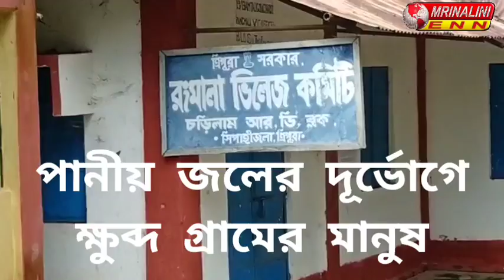পানীয় জলের দূর্ভোগে ক্ষুব্দ গ্রামের মানুষ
ঘটনা চরিলাম আর ডি ব্লকের অন্তর্গত রংমালা ভিলেজ কমিটির দুরন্ত পাড়া এলাকায়। এই গ্রামে পানীয় জলের জন্য একটি মার্ক টু কল বসানো আছে। এই মার্ক টু কল টি ই এই গ্রামের মানুষের পানীয় জলের একমাত্র ভরসা। অত্যন্ত উঁচু পাহাড়ি এলাকা। মার্ক টু কল ছাড়া জল উঠে না। কিন্তু এই মার্ক টু কলের জল এলাকাবাসী পান করতে পারে না।